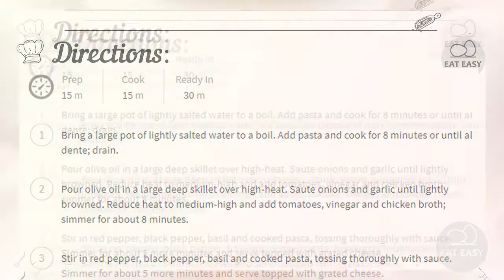Pasta Pomodoro INCREDIBLE!